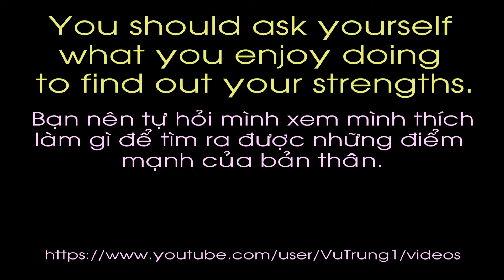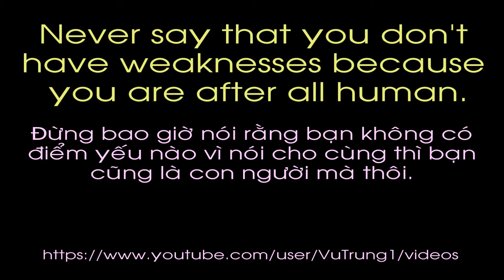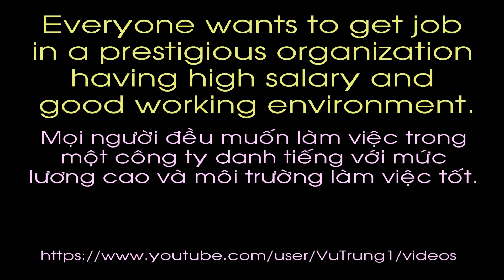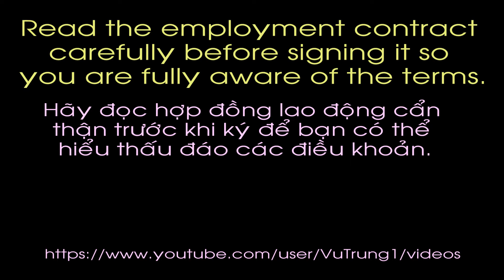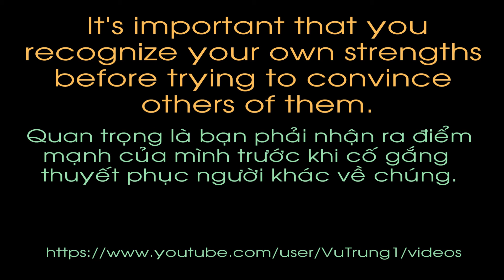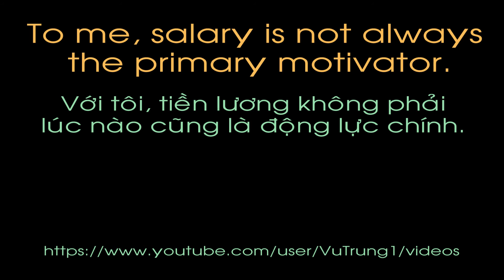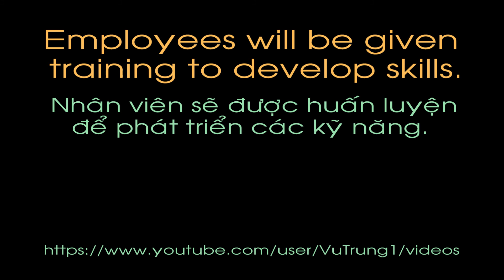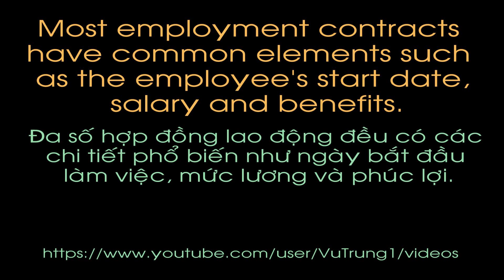tieng anh giao tiep 42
Học đều đặn mỗi ngày rồi sẽ đến lúc bạn sử dụng tiếng Anh dễ dàng mà thôi.
You should ask yourself what you enjoy doing to find out your strengths .
Never say that you don't have weaknesses because you are after all human.
Everyone wants to get job in a prestigious organization having high salary and good working environment.
Read the employment contract carefully before signing it so you are fully aware of the terms.
All employees should be given training in preventing workplace accidents.
It's important that you recognize your own strengths before trying to convince others of them.
Do not be afraid to understand and talk about your weaknesses, everyone has them.
To me, salary is not always the primary motivator.
Employees will be given training to develop skills.
Most employment contracts have common elements such as the employee's start date, salary and benefits.